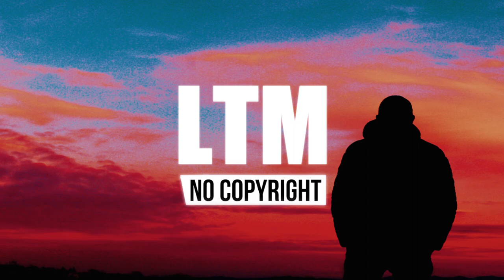Elysian - Mehul Choudhary (Vlog No Copyright Music)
Download free and safe music for content creators (Vlog No Copyright Music, Free Music, No Copyright Music, Royalty-free Music, and Creative Commons)

ㅡㅡㅡㅡㅡㅡㅡㅡㅡㅡㅡㅡㅡㅡㅡㅡㅡㅡㅡㅡㅡㅡㅡㅡㅡㅡㅡㅡㅡㅡㅡㅡㅡㅡ
ㅡㅡㅡㅡㅡㅡㅡㅡㅡㅡㅡㅡㅡㅡㅡㅡㅡㅡㅡㅡㅡㅡㅡㅡㅡㅡㅡㅡㅡㅡㅡㅡㅡㅡ

🎵 Support Mehul Choudhary